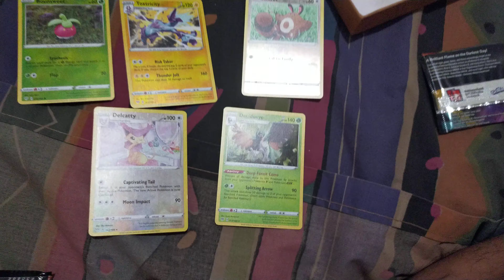My first 4 Pack opening from Darkness Ablaze. It's not much. Not bad for a start!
I'm a Pokemon Fan all my life and I want to become a Youtuber. I once had 1st edition base set cards but gave it away and lost it all. Just like everyone, us kids won't care about all of those until we grew up and see how valuable these cards are.

I am now starting to collect Pokemon cards on random booster packs depending on what is available and accessible here in my country.

Celebrate with me guys!